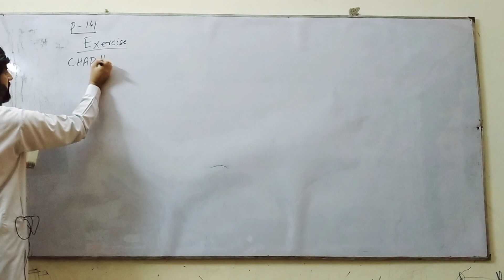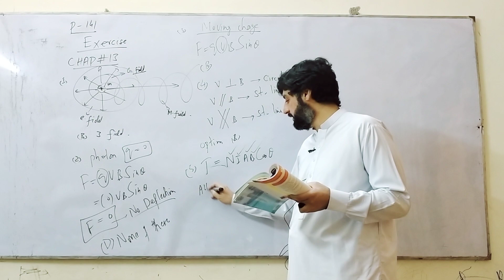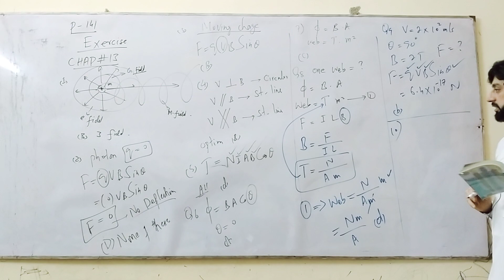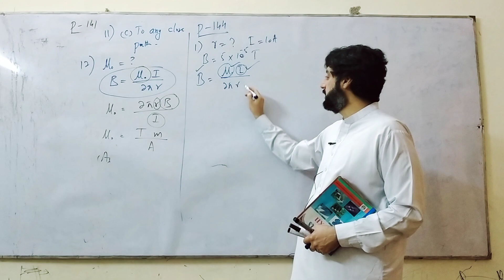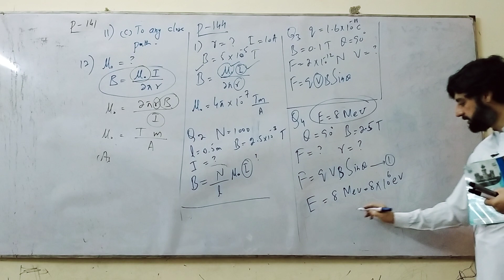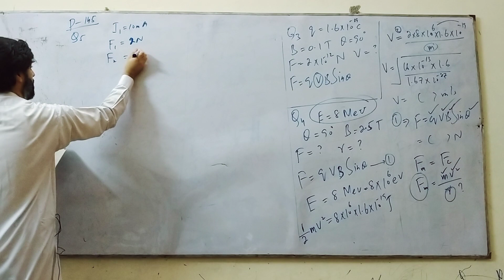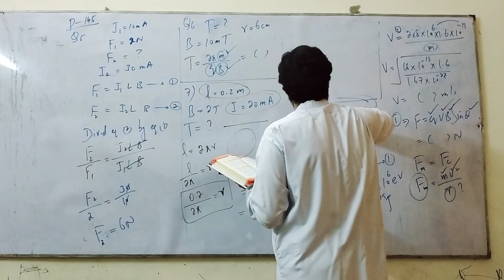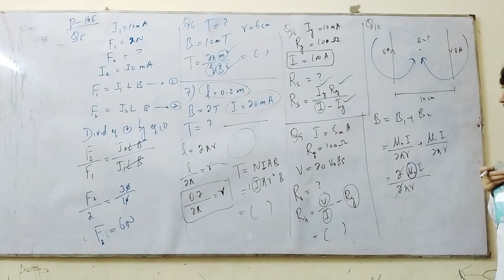Chapter 13 MCQS and Numericals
2nd Year Physics Exercise